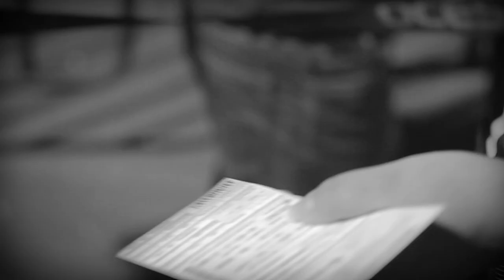Peter Hook & The Light - 'Unknown Pleasures' & 'Closer' live in Mexico City - Trailer.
On January 15th 2021, Peter Hook & The Light will present a never before seen full concert stream of the Mexico City show from their 2014 world tour, which took place at a sold out Jose Cuervo Salon on November 2nd, a date otherwise known as the ‘Day of the Dead’ in Mexico.

Featuring Hooky & his band performing both classic Joy Division albums live and in full, ‘Live in Mexico City’ is a one-off, global streaming event, and also includes some of Joy Division’s classic non-album singles and B-sides as part of a 2 hour, 25 track setlist.

In keeping with Day of the Dead traditions in Mexico, the stage features a special tribute or ‘ofrenda’ to Hooky’s late Joy Division bandmate, Ian Curtis.

All proceeds from this concert stream will go to supporting Peter Hook & The Light’s touring crew to help them through the coronavirus pandemic.

The full concert will be streamed to fans around the world across five different time zones. There are no restrictions on which stream you can watch so please choose whichever one is most convenient for you. Go here to order the stream

‘Live in Mexico City’ is a one-off streaming event and will not be available on-demand after it has taken place.

Full details on how to access the show will be available in the DICE app and sent by email 30 minutes before the stream is due to start. For a full list of FAQs please visit the following

Presented by Dice & Digital Riots.